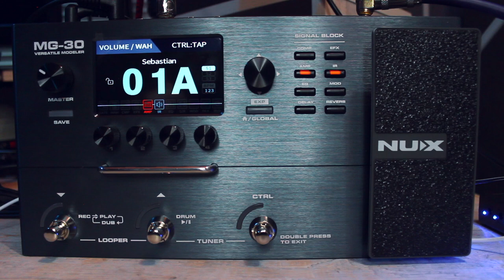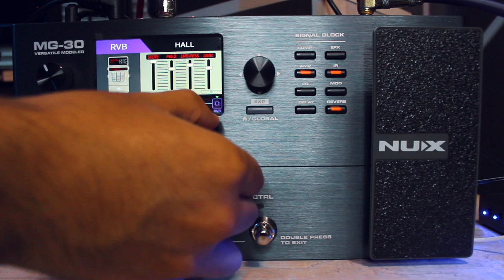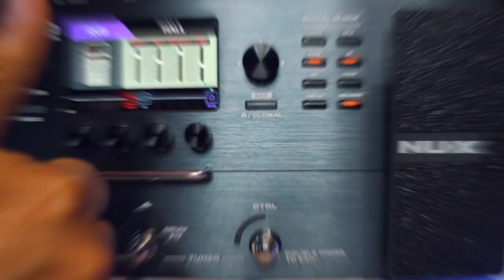Ecualiza tu REVERB - Ambientes Worship y mas - NUX MG-30 ► Sebastian Mora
First God

// FOLLOW ME \\